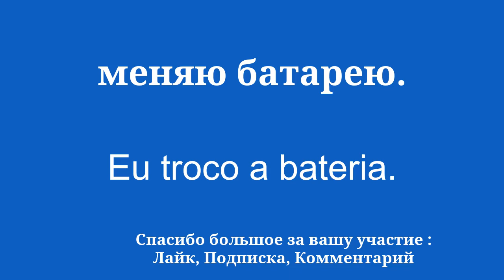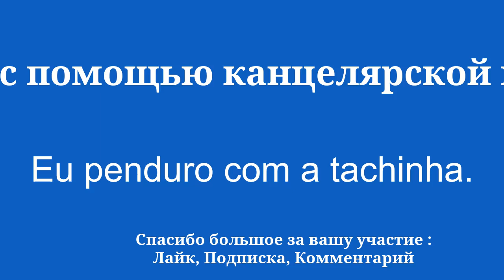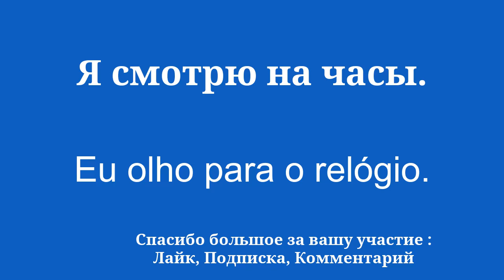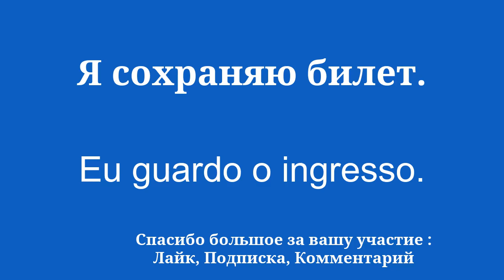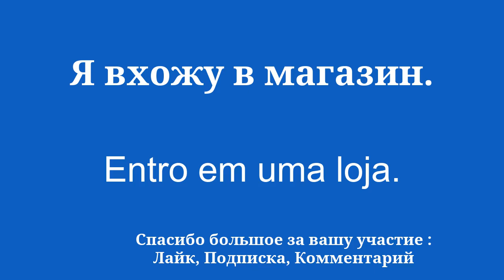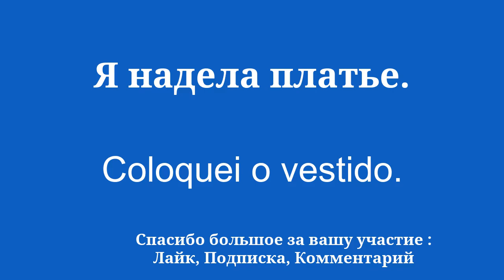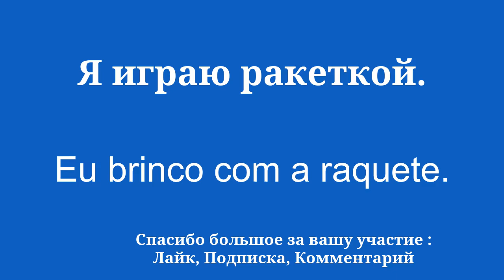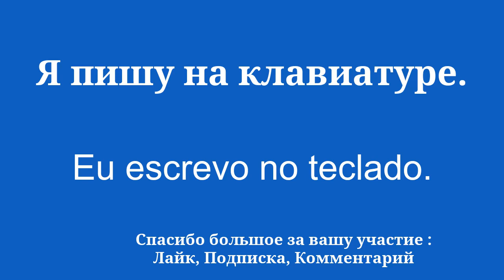8 минут, чтобы легко выучить португальский